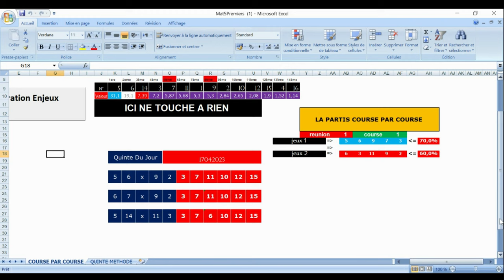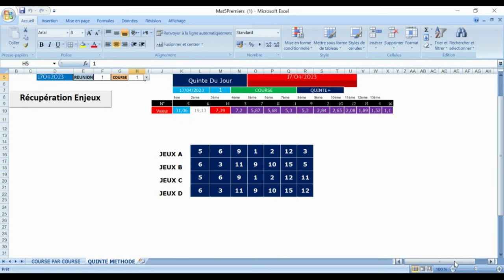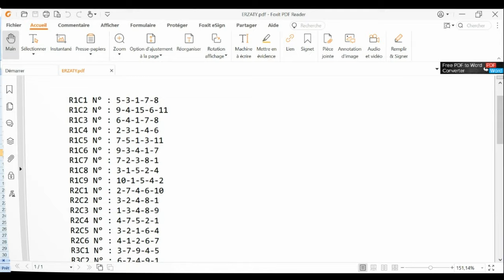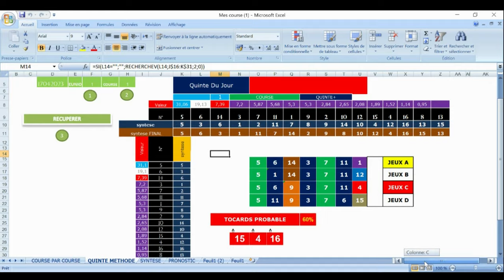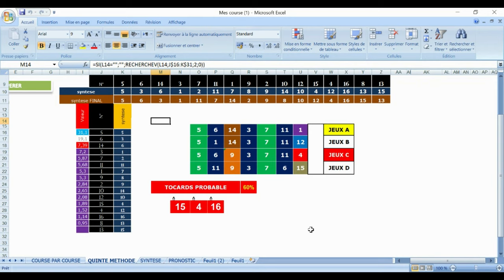R1C1 - PRIX DE ROISSY PRONOSTIC PMU 17 04 2023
Pronstic
R1C1 - PRIX DE ROISSY
13h50 - 16 Partants - 53000 - Plat - Handicap divise Classe 2 - 4 ans et Plus - 1200 mètres, Ligne Droite - Ref: +19